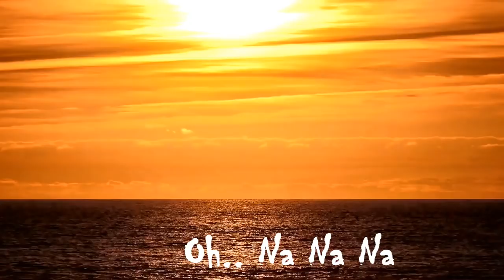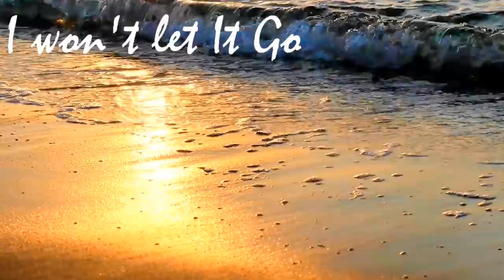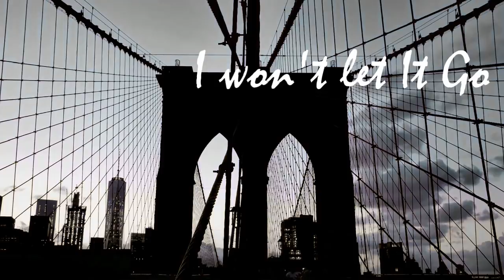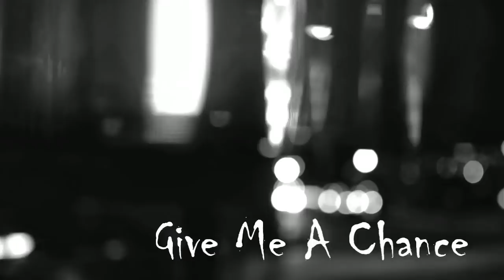Sonic Amazon - Give Me a Chance (with lyrics)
Give Me a Chance by Sonic Amazon
written by Adriano Taveira, Zach Pagter and Brad Grobler
eletric guitar by William Jacobsen
produced by Brad Grobler for SonicAmazon